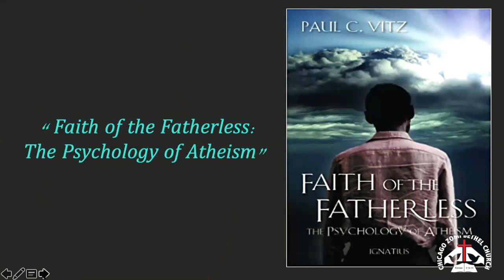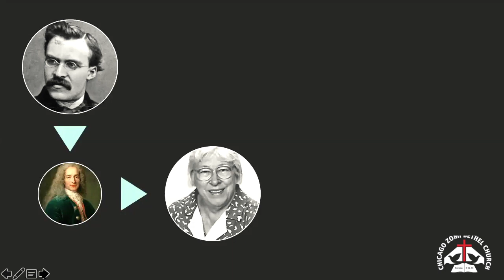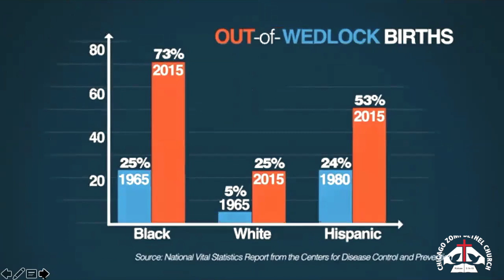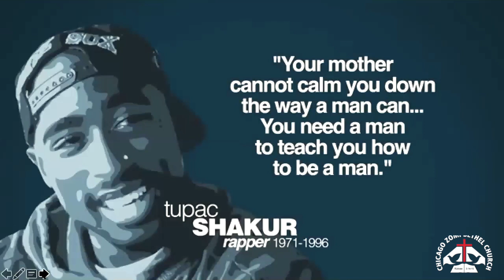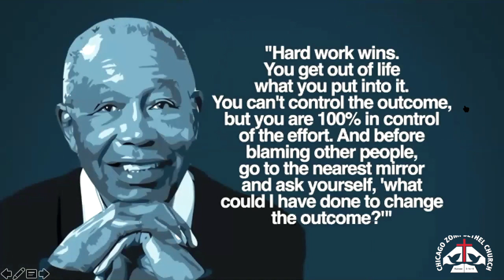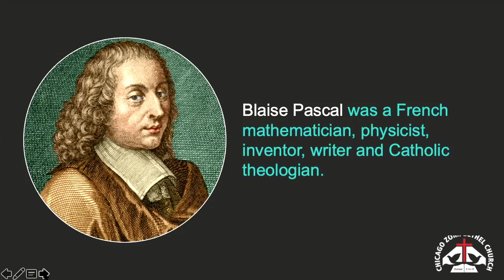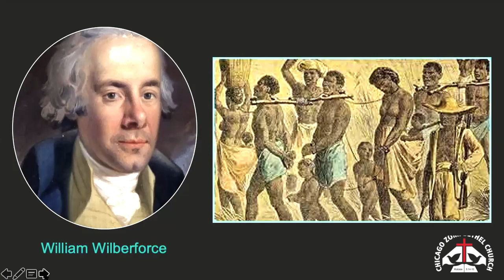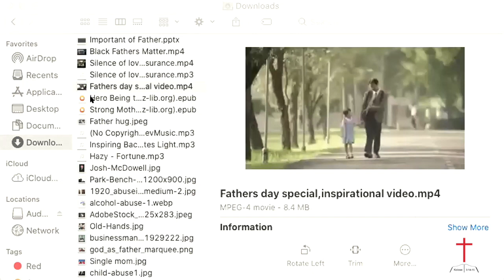Kids Sunday School | May 21, 2020\\\\\